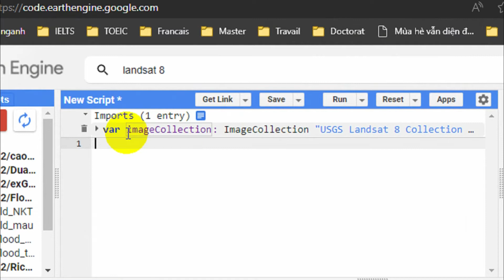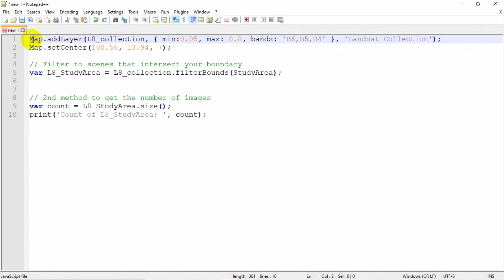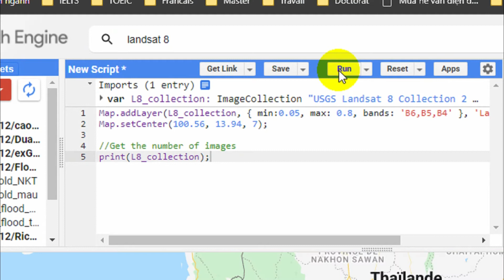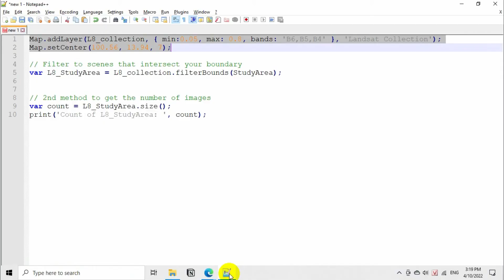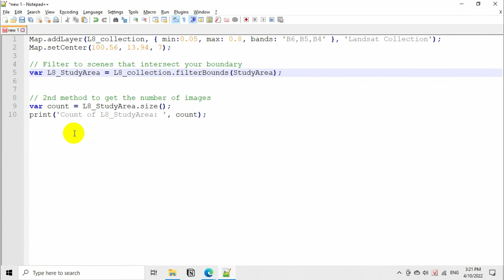[GEE Basic #2] Filter image collection with a Spatial boundary in Google Earth Engine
[Basic] Filter image collection with a Spatial boundary in Google Earth Engine
(You can turn on subtitles for more details)

Timestamps:
0:00 Intro
0:12 Add an image collection
2:37 Draw a geometry
3:41 Filter image collection
5:05 2 methods to get the number of images